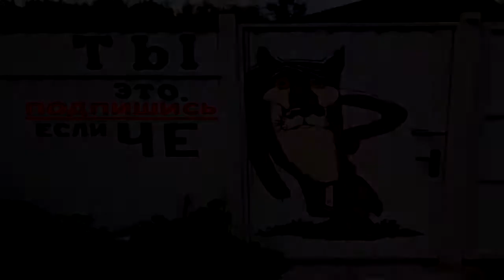как проверить сальники коленвала на бензокосе